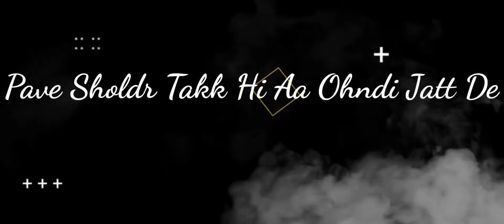Shoulder Lyrics Song Gurnam Bhullar New Song Status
love song
Status video
only
Only status
WhatsApp status video
Punjabi song
Status video
love song
Status video
status Punjabi
Status Video
only
Only status
Punjabi song
Status video
Best WhatsApp status
whatsapp status
30 sec punjabi whatsapp status
punjabi whatsapp
status gangland

osm status
2 Raflaan Mankirt status
gadar status
ks status
punjabi status
r nait new song status
ruttan
shivjot status
singga status
sira
tere te ap dhillon lyrics status
tere te ap dhillon status
Teri ah by nirvair Pannu status
what Ve
1 hour korala maan status
1 hour songs
29 december punjabi song status
acting karan randhawa status
acting song karan randhawa status
akhil songs status
dil uthe chalda zor koi na status
Diljit Dosanjh song status
feelinga garry sandhu lyrics
wah kya nazare black screen status
wah kya nazare hai harnoor
wah kya nazare hai harnoor lyrics
waht ve Diljit Dosanjh status
waht ve lyrics status
zehar song
zehar vibe new song
ohi a ni ohi a song status
we rollin song status
deep Bajwa new song status
jugraj sandhu new song status
akhil song status
deep Bajwa Song Status
I don't wanna Harnoor status
ks Makhan status
Gurnam Bhullar new song
osm status
ranjit bawa status
Tera door in Canada status
deep Bajwa Song
ohi aa ohi aa deep bajwa status
ohi a ohi a deep bajwa status
Wazir Patar status
wish song status
ykwim karan aujla lyrics
ykwim karan aujla status full screen
ykwim karan aujla WhatsApp status full screen
ykwim lyrics karan aujla